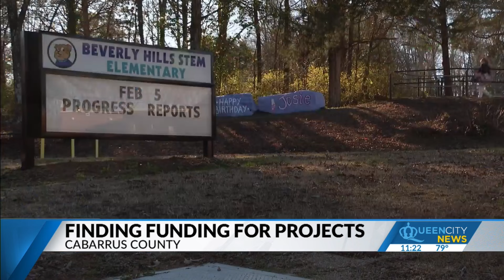Cabarrus County requesting millions for projects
Cabarrus County leaders are hoping for another shot to get $186 million for several projects, some of which have already been completed or are scheduled to start soon.